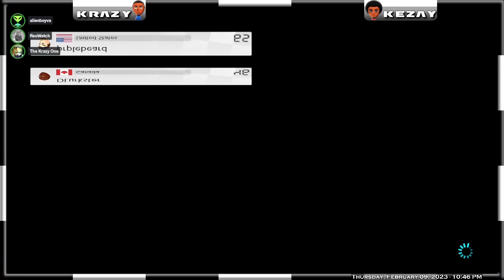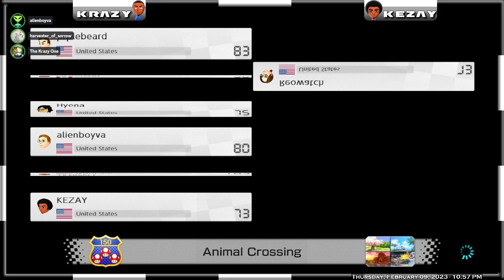The "Direct" Approach (YEAH!) | Mario Kart 8 Deluxe Thursday Night Throwdown #239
Making references and talking about the Nintendo Direct from February 8th. Also did a Super Circuit theme because of the GB/GBA NSO Apps coming out. Mainly Pipe Frames with that game's roster.

This took place between 10pm and 11pm on Thursday 2/9/23.

LA Knight "YEAH!" sound clip from HALOMASTER on Tuna

This is an edited down version of the stream on Twitch. The original plan is to have these up on Monday or Tuesday depending on the upcoming uploads. Since I am now in the playthrough uploading phase with two games going up a week, I moved these uploads to Sunday.

I'm streaming and recording this in 720p 60fps again.

I stream this on Twitch, Thursdays at 10pm Eastern. If you want to catch the stream the link to the channel will be below. I usually upload a notification video when I'm about to go live.

If you would like to join in on the races, let me know in the chat while watching the stream and I'll display the tournament code on the bottom of the screen between races. If you're just here to watch the races and hear our Discord chat, feel free to sit back and relax!